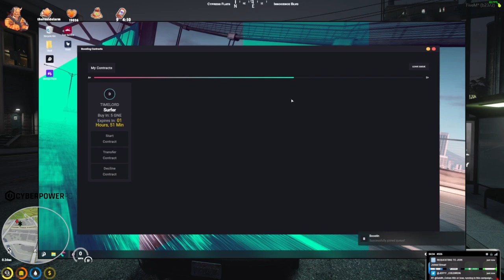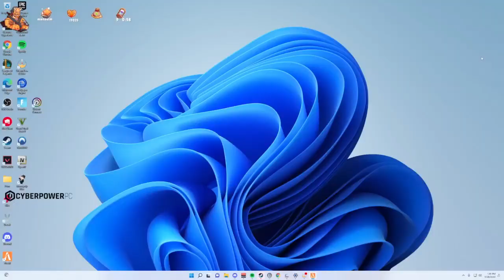MiKiKeiVod "buddha" (Part.1) Lang Buddha NoPixel ^_^ 03|28|22